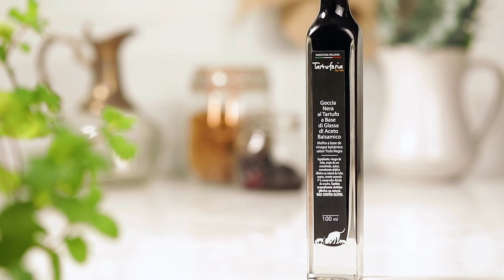CASA FLORA VINAGRE BALSAMICO